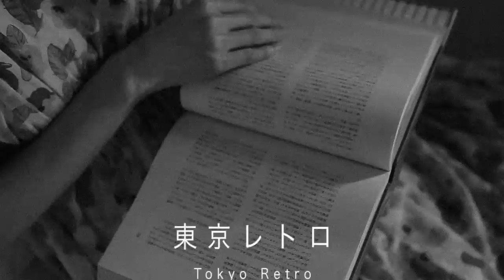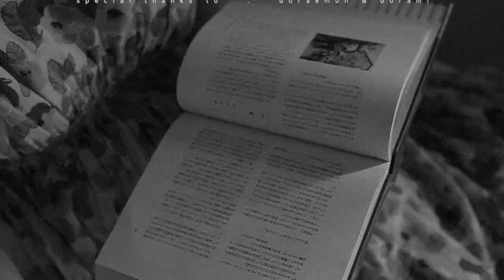Behind The Scenes of [Tokyo Retro]